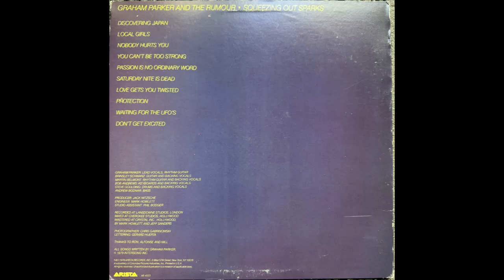You Can't Be Too Strong - Graham Parker and the Rumour